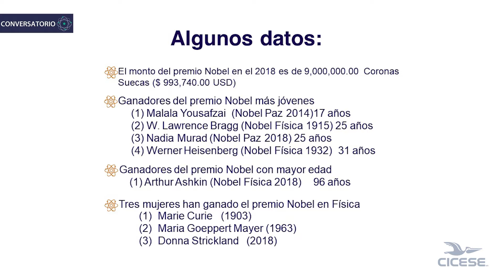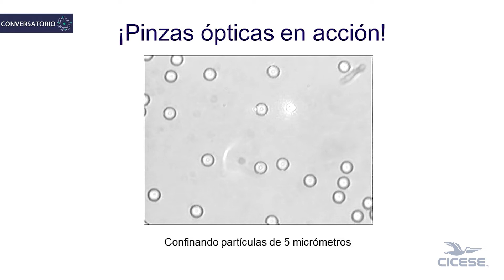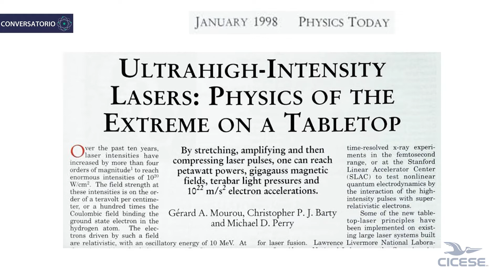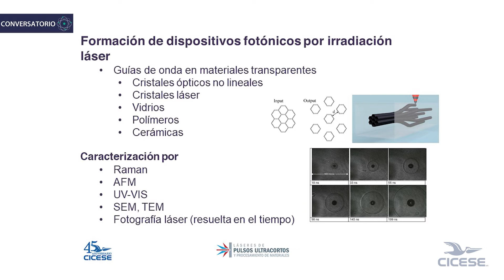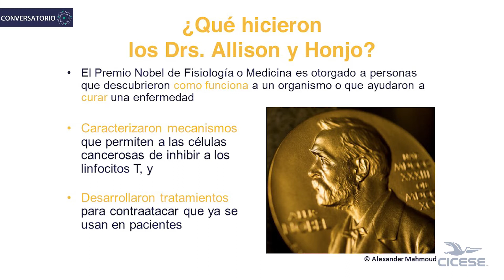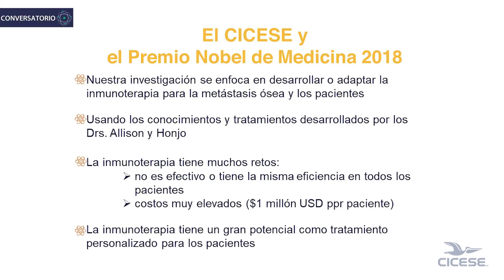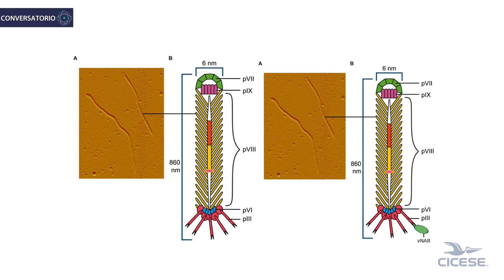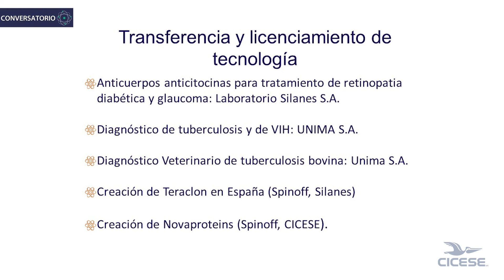Nobel 2018 y el CICESE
¿En qué consisten las investigaciones que ganaron el Premio Nobel 2018 de Química, Física y Medicina? ¿Cómo se relacionan con la labor de algunos grupos de investigación del CICESE? Estas y otras interrogantes se platican en esta charla impartida por los doctores Pierrick Fournier, Alexei Licea, Santiago Camacho y Víctor Ruiz.